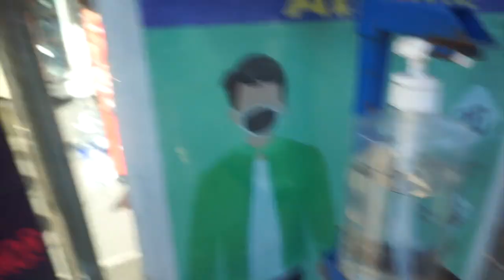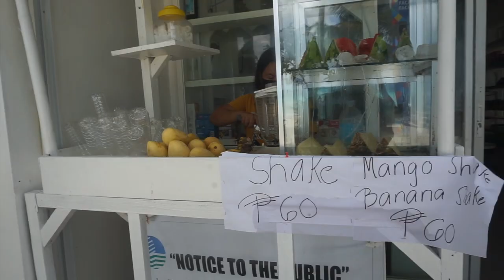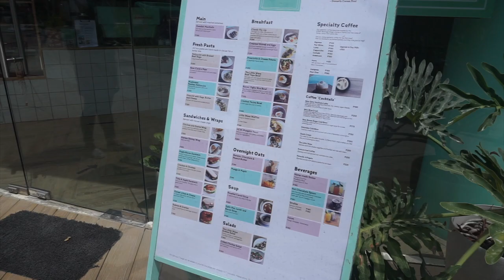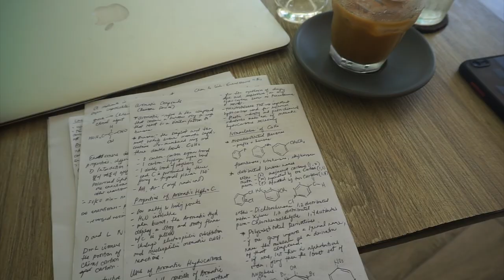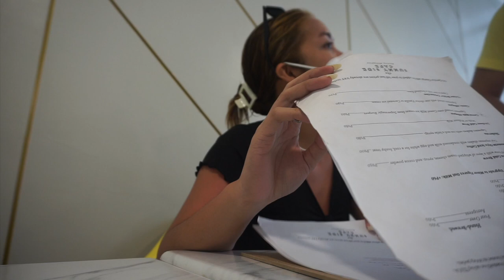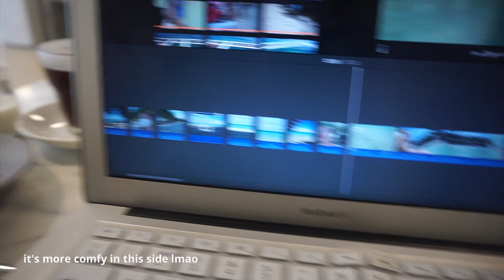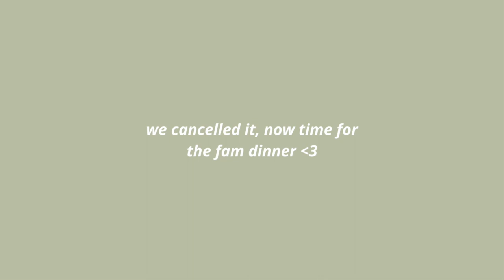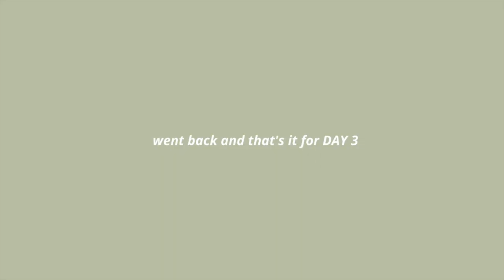vlog | boracay day 3: surfing, cafe-hopping, eating, and exploring more of Boracay 🌴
Hey everyone, it's Karen!

Today's video is my Boracay day 3 vlog, where I showed you guys a lot of exciting things. I went out to surf, try different cafes, explore, and eat!
I hope you guys enjoy this video as much as I did.

Accommodation: Wendy's Apartelle
Surf/Paddleboard: Kuya Bunny

♡ Karen

📈 2,067